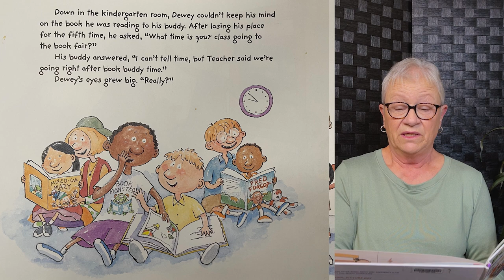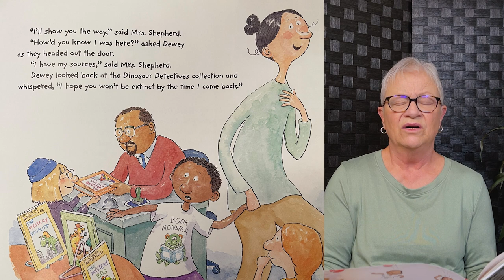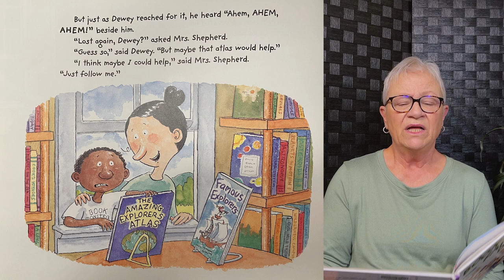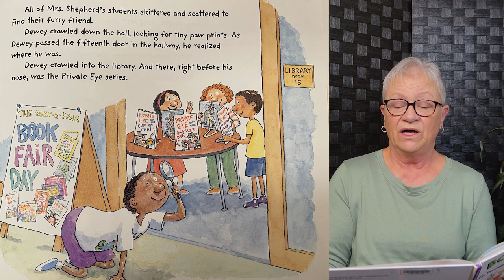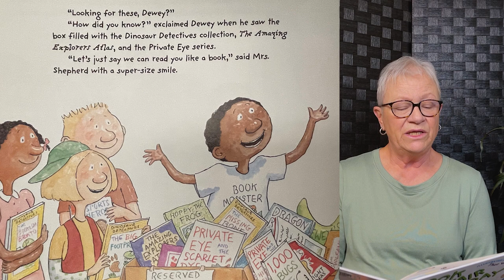Book Fair Day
Happy Friday! This week Miss Brenda will be reading:

Written by Lynn Plourde
Illustrated by Thor Wickstrom
A Dutton Juvenile Publication

Please consider donating today to The Children's Hope Foundation at thechildrenshope.org

The Children's Hope Foundation
Farmington NM